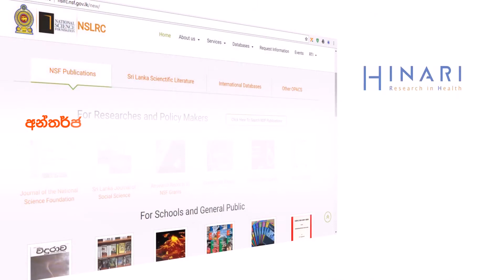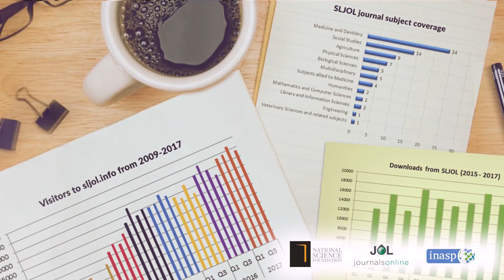ජාතික විද්‍යා පුස්තකාලය හා සම්පත් මධ්‍යස්ථානය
ජාතික විද්‍යා පුස්තකාලය හා සම්පත් මධ්‍යස්ථානය පිලිබඳ හා එහි ක්‍රියාකාරකම් ගැන කෙටි හැඳින්වීමක්